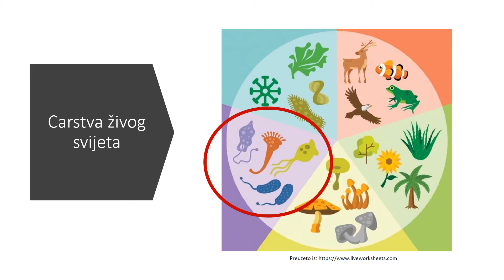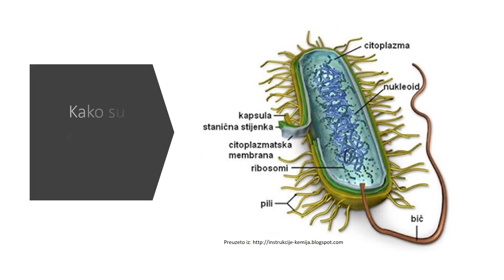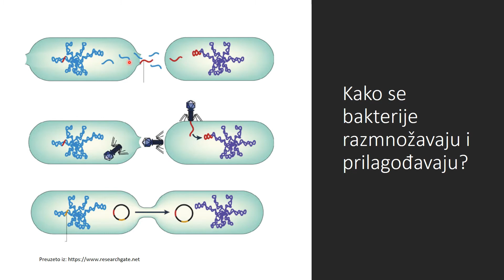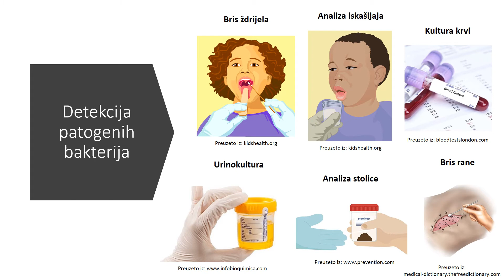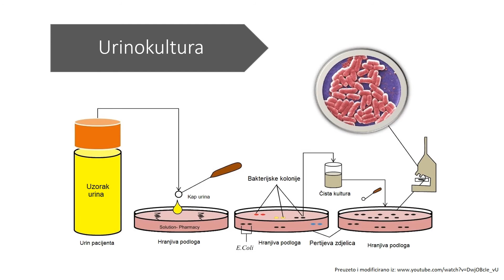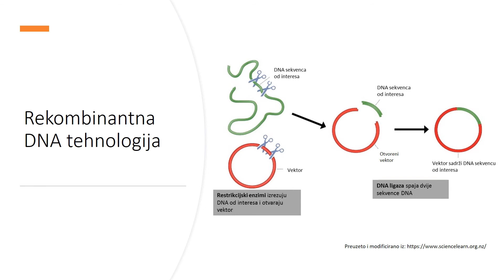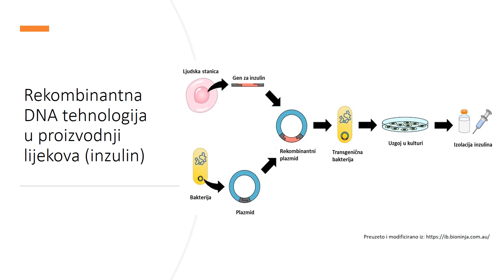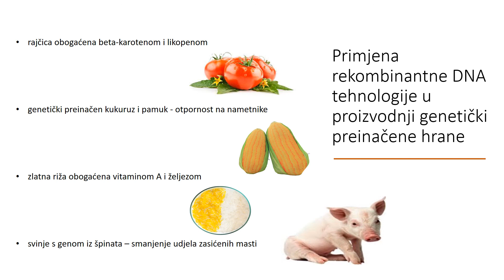FESTIVAL ZNANOSTI 2021 - Kultura svjetlećih bakterija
Kultura svjetlećih bakterija, Anja Kafka, Anja Bukovac, Valentina Karin i Petar Brlek

Detalji:

Uzgoj bakterijskih stanica u kulturi doveo je do mnogih povijesnih otkrića u području molekularne biologije i medicine. Našim posjetiocima približit ćemo postupak transformacije i nastanka svjetlećih bakterija koje se koriste u različitim eksperimentima. Transformacija bakterija podrazumijeva genetičku promjenu bakterijske stanice, unošenjem stranog genetičkog materijala kroz staničnu membranu. Na ovoj radionici transformirale bi se stanice bakterije E. coli., uvođenjem gena za proizvodnju zelenog fluorescentnog proteina GFP (engl. Green Fluorescent Protein). Prirodan izvor gena GFP je bioluminiscentna meduza Aequorea victoria, koja ima sposobnost fluorescencije i svijetli u mraku. Uspješno provođenje eksperimenta dovesti će do pojave transformiranih bakterijskih kolonija koje će pod UV svjetlom biti fluorescentno zelene boje.

Biografija:

Anja Kafka